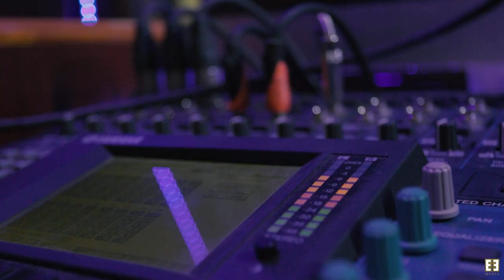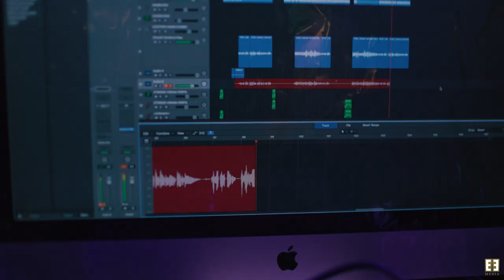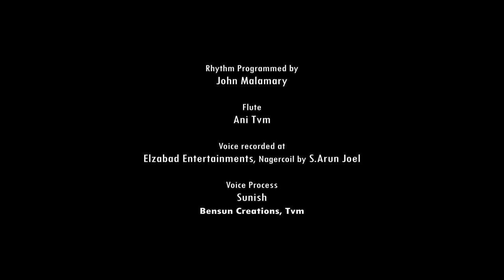Unna Nenachendi 1080 HD full video - 1980-90s style Tamil Album Song / JIJO/SM KRISHNAN / NAGALINGAM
Elzabad Entertainments Presents

Unna Nenachendi 1080 HD full video - Tamil Album Song / JIJO CJ /SM KRISHNAN / NAGALINGAM
(Tamil Album Song)

Tune & Bgm & Keyboard Programmed by
Dr.Jijo C John
Lyrics - Kalaivalarmani S.M.Krishnan
Singer - Nagalingam
Rhythm Programmed by John Malamary
flute - Ani Tvm
Voice recorded at Elzabad Entertainments, nagercoil by S.Arun Joel
Voice process - sunish @ Bensun creations, Tvm
Mixed and Mastered by Anish Yuvani @ TAPAS studio, Chennai
Cinematography- C.E.Prince @ Edit On Studio
Video Edit - Bobin Thampu @ Bobin Thampu visual communications